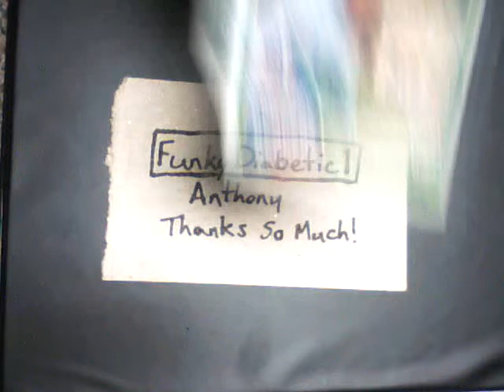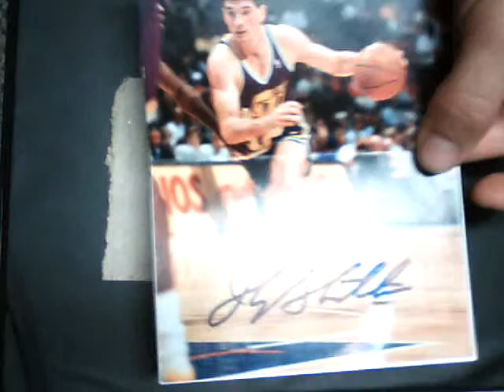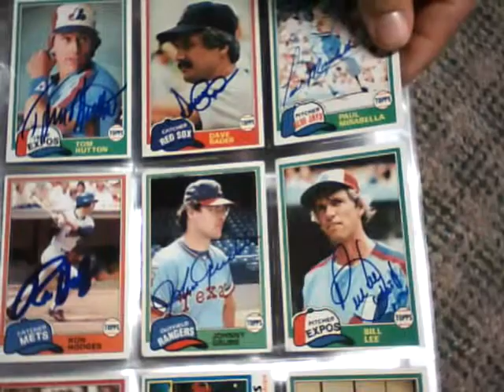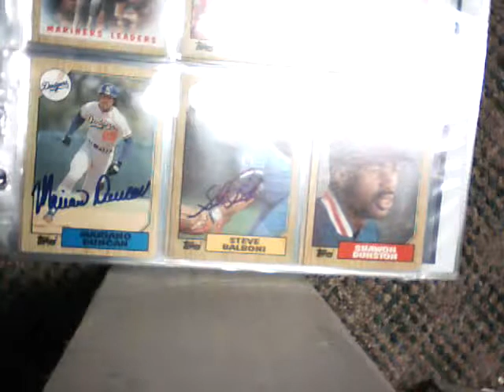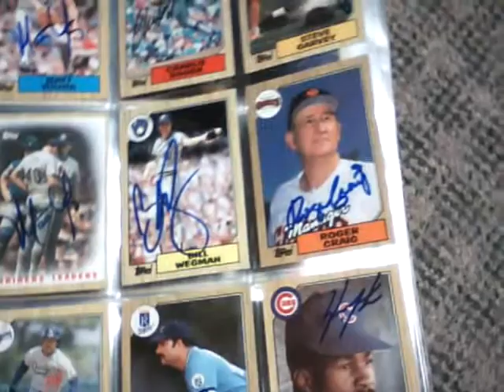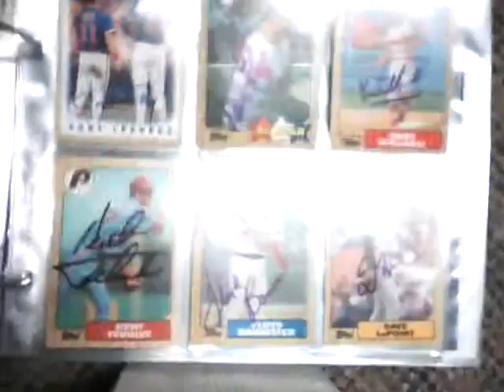Care Package from Anthony and some set updates.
Show Anthony some love and give him a sub!
Thanks again Anthony you are awesome!